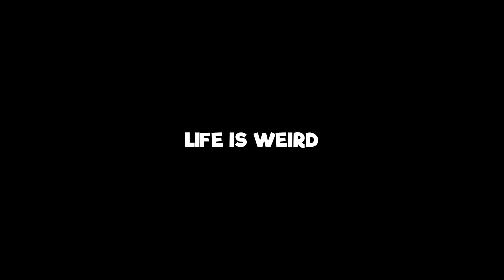Log Horizon - Push Up Those Glasses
Log Horizon is often recommended as the BEST (or at least most accurate) MMO anime around. Hive decided he should take another look at this one to see if it holds up. So how good is it? Let's find out!